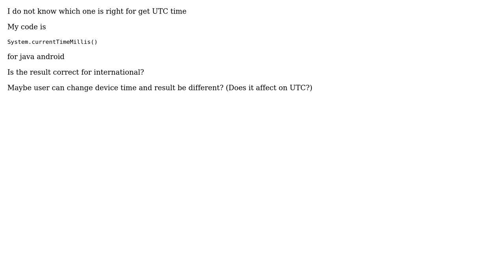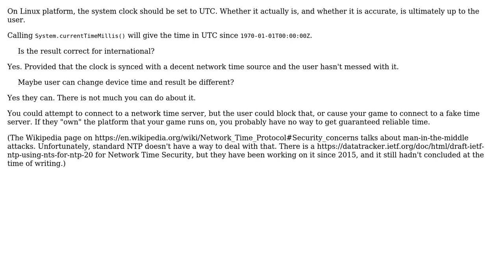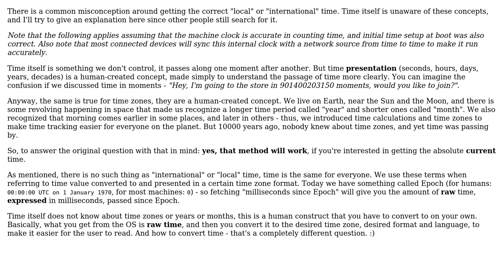How get accurate UTC timestamp in android? (2 Solutions!!)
How get accurate UTC timestamp in android?

With thanks & praise to God, and with thanks to the many people who have made this project possible! | Content (except music & images) licensed under CC BY-SA | Music | Images & others | With thanks to user Stephen C user Omid Aghakhani user milosmns and the Stack Exchange Network Trademarks are property of their respective owners. You are responsible for your own actions.